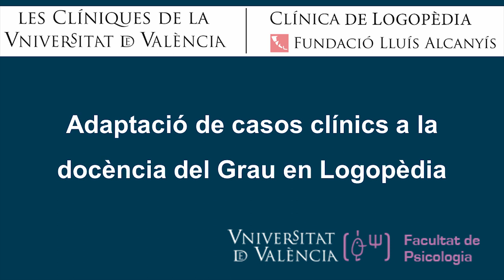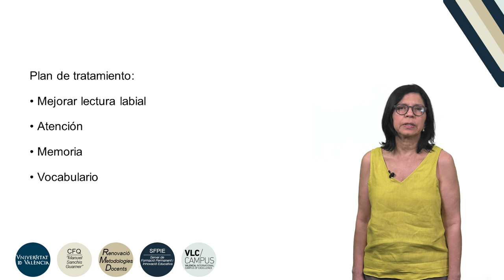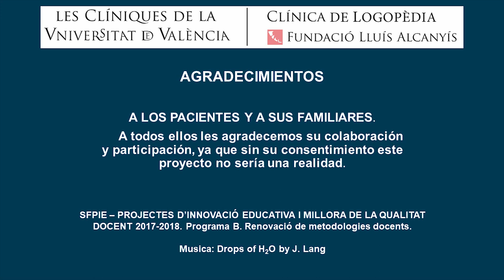Intervención Logopédica en Daño Cerebral Adquirido (Traumatismo Craneo-Encefálico)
Autor: Valles González, Beatriz; Puig Herreros, Clara; Peris Hernández, Cristina
Año: 2018
Resumen: Paciente de 37 años con cuadriplejia y sordera bilateral profunda posterior a traumatismo craneoencefálico por accidente vial. Ingresó a terapia en julio de 2016. Sus déficits más importantes eran: dislalias de r y de los sinfones de r, voz agravada, con una intensidad elevada, timbre opaco y escasa duración. También presentaba dificultad para recordar el nombre de algunos objetos, especialmente herramientas. La lectura labial se le hacía muy difícil pues confundía numerosos fonemas con los mismos puntos, ejemplo bilabiales, vocales i y e. Se ha desarrollado un plan de tratamiento centrado en mejorar: lectura labial, atención, memoria y vocabulario.